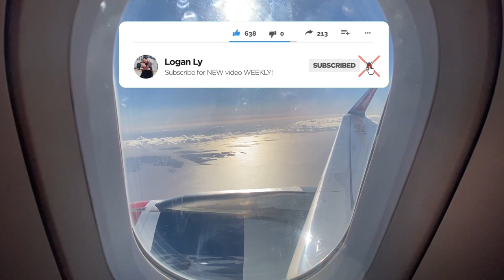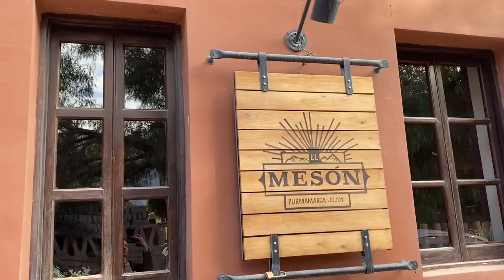GAY BOYFRIENDS EXPLORE ARGENTINA IN JUJUY! | Vlog 171